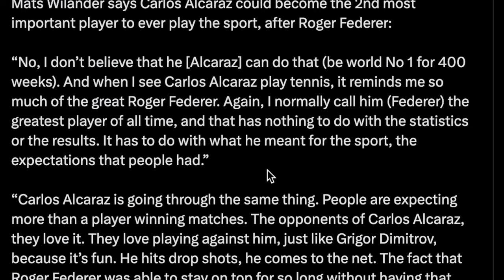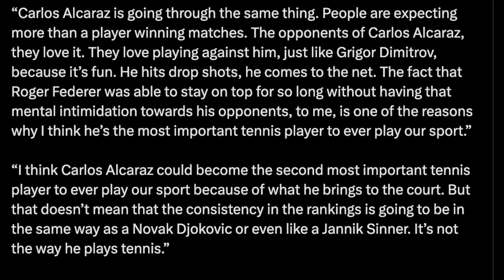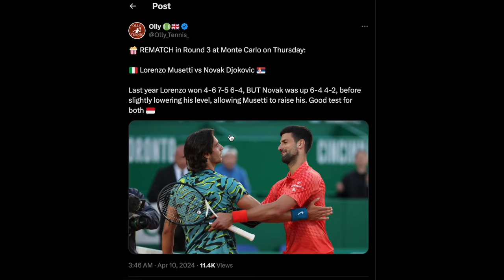Djokovic Answers Italian Journalist's Atrocious Question, Wilander's Weird Antics! | Sportic News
Djokovic (Along With Nadal & Other Tennis Greats) Has Been Subjected To Some Poor Journalistic Standards At The 2024 Monte-Carlo Masters. Will Novak Djokovic Beat Lorenzo Musetti? Sportic News: 10 April 2024